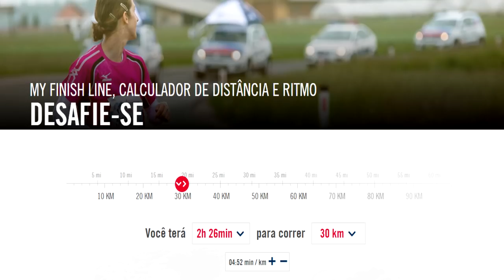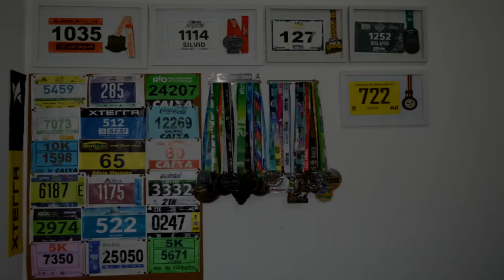Wings for Life - Dicas do percurso da prova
Faaaaaala corredores, tudo bem? Hoje vamos detalhar todo o percurso da Wings for Life, que acontece pela primeira vez no Rio de Janeiro e promete ter um visual incrível. Então se você vai correr a prova, fique ligado nas dicas inclusive na previsão de quando o carro vai te pegar!